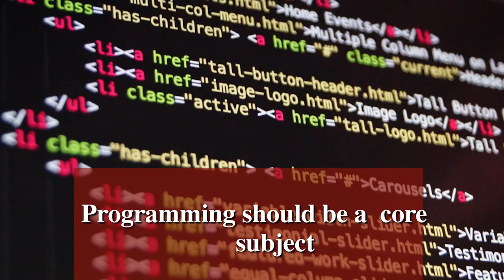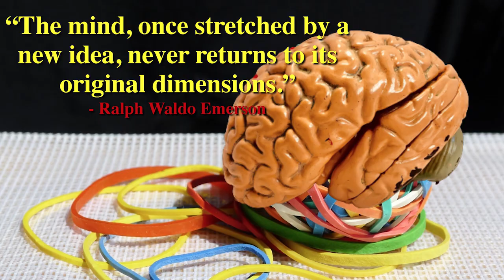The Underestimated Generation | Joshua Agboola | TEDxYouth@MeadowHallLekki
Joshua Agboola an 11year old Technology Enthusiast emphasizes the need to give young people more opportunities to explore the world of coding and technology from an early age. From a chap who learned coding at the age of 6, there's a lot to learn.  11-year old Joshua Agboola is a Programmer, Future Skills Activist, YouTuber and Speaker on technology topics. He is the founder of Joshfortech.
Joshua is involved in advocacy for the teaching of tech skills to young people early. He is a knowledge coach on Joshfortech, his YouTube channel where he teaches technology skills in an easy and fun to learn manner.
Joshua is considered a prodigy and tech polyglot. He started coding at the age of 6 and has built capacity in the use of a number of languages and frameworks. He has built a few games, apps and websites to his credit. More recently, he won the grand prize for the MTN mPulse tech Hackaton with a pitch for Kagukar, a voice activated educational app powered by artificial intelligence.
Joshua has been called to speak at a number of physical and online tech conferences including Techpoint, ICTEL Expo, Rise Network Conference, Brace Technology Conference and the Swiss Cognitive Commonwealth Conference. This talk was given at a TEDx event using the TED conference format but independently organized by a local community.